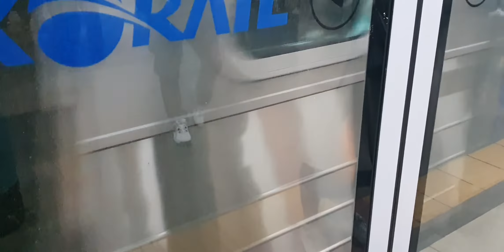20201126 경인선, 서울1호선 부평역 진입 (주둥이열차 - 동인천 특급열차) Seoul metropolitan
20201126 경인선, 서울1호선 부평역 진입 (주둥이열차 - 동인천 특급열차) Seoul metropolitan